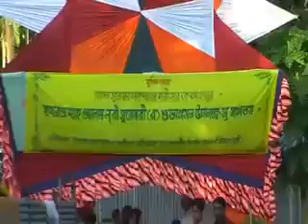Sofore Torikat। Gouripur, Mymensing Sofor। Baba Alam Noori Al Sureshwari । Sureshwar Darbar Sharif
সফরে ত্বরিকৎ- গৌরীপুর, ময়মনসিংহ সফর কালে মোর্শেদ ক্বেবলা শাহ্ সূফী সাইয়েদ আলম নূরী আল্ সুরেশ্বরী
SURESHWAR DARGAH, NARIA, SARIATPUR, BANGLADESH ALAM NOORI BABA SOFOR 03
প্রখ্যাত সূফী সাধক মুর্শিদ ক্বেবলা রাসূলে নোমা আল্লামা হযরত সূফী ফতেহ্ আলী ওয়াইসী (রহঃ) এবং হযরত মাওলানা আহাম্মদ আলী ওরফে বাবা জানশরীফ শাহ্ সুরেশ্বরী সম্পর্কে জানতে নিচে যে ওয়েব সাইটের ঠিকানা দেওয়া হয়েছে সে টি ভিজিট করুন।

আমাদের ফেইসবুক পেইজ Facebook Page
Aashiqeen-e- Awlia Oikya Parishad আশিক্কীনে আউলিয়া ঐক্য পরিষদ